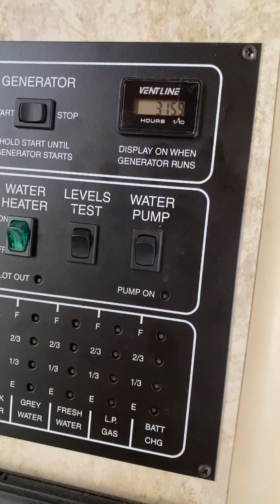2010 Winnebago VISTA 30W in Independence MO